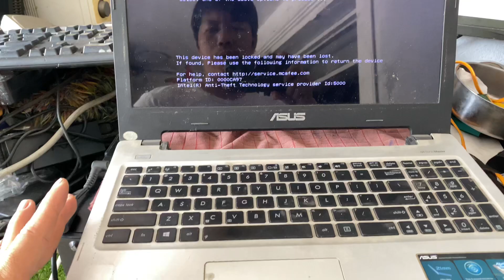Help Asus - 1 - User Password 2 - Sever Tocken Password. Thank !